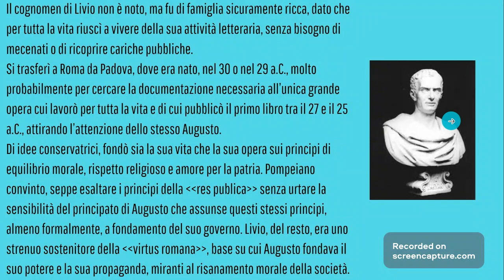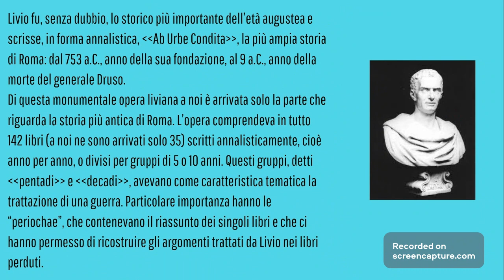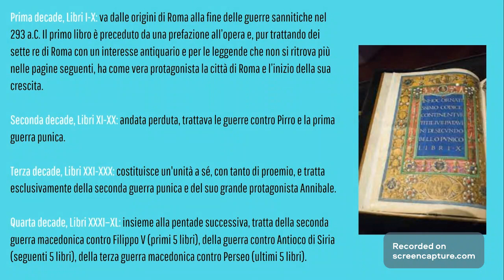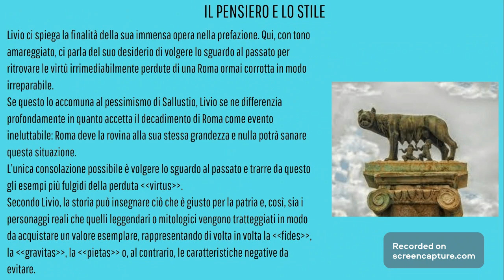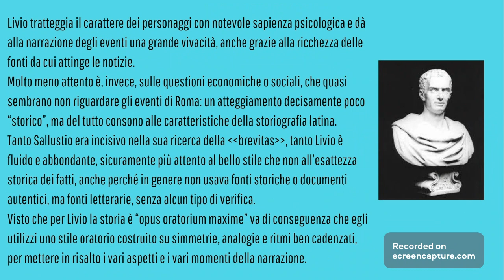LETTERATURA LATINA: LIVIO